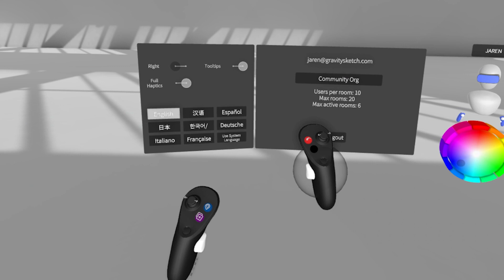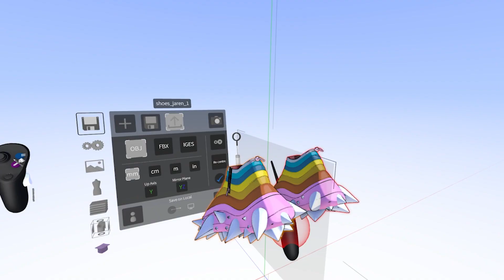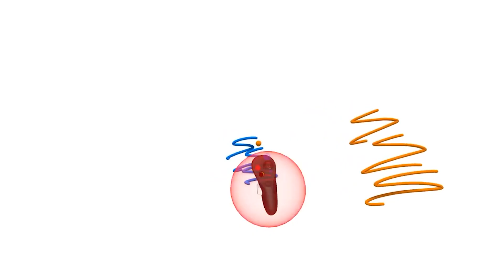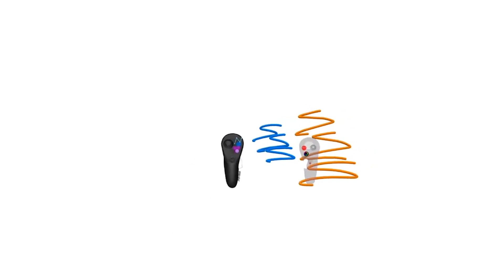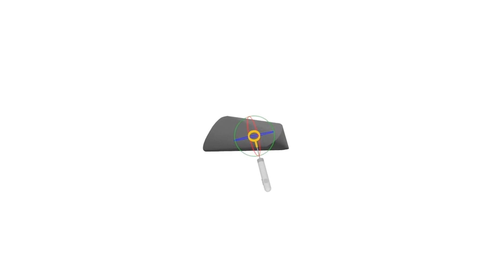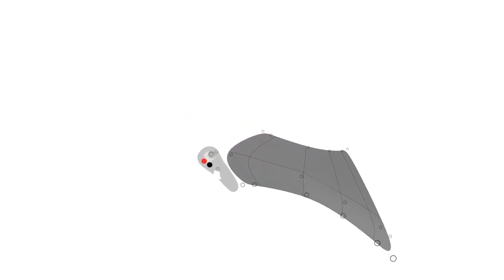New features January 2021 - Tutorial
In this video we show you how to access and use the new features and tools in the early 2021 update.

Please do let us know what you think of this update!

New Lobby: 0:07
Minimap: 1:27
New Export Menu: 1:49
Group Editing and Mirroring: 2:08
Subgroups: 2:32
Stroke Normals: 3:17
Snap Rotate: 3:54
Improved Object Scaling: 4:30
New Subd Menu: 5:12
Viewpoints: 5:56